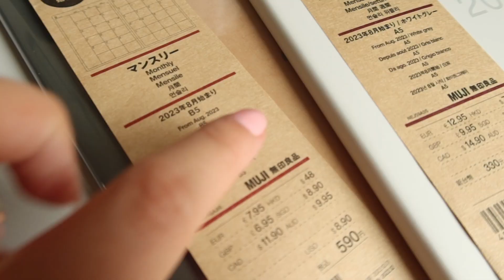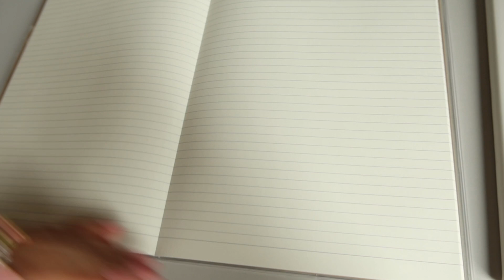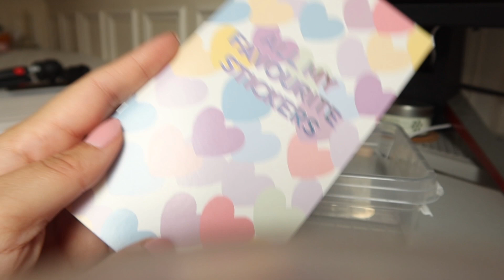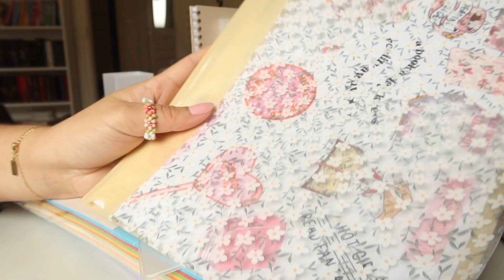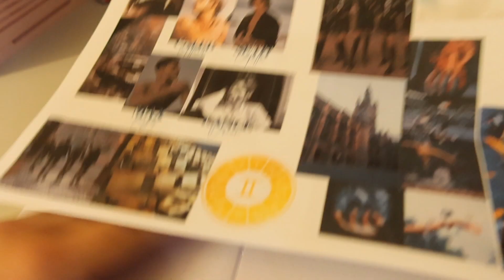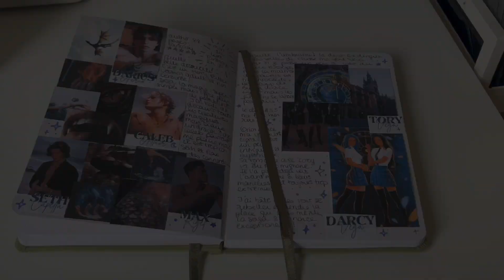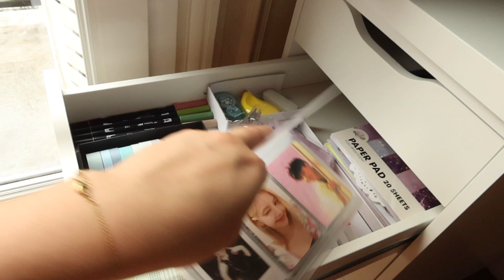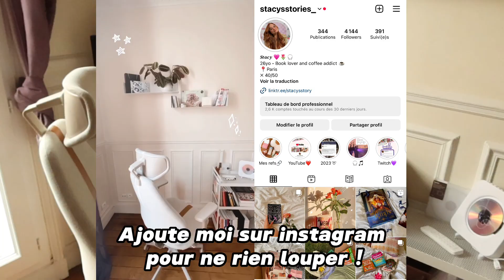MON NOUVEAU BUREAU ! 🖥️ READING JOURNAL WITH ME & HAUL PAPETERIE ✂️📓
Déroule-moi pour plus d’informations ! ✨

- Mon lecteur CD (attention de bien sélectionner la prise européenne)

Qui suis-je ? 💬
Je m’appelle Stacy, j’ai 26 ans et je suis community manager. Je lis essentiellement de la fantasy et de la romance, mais je suis toujours ouverte à de nouvelles découvertes.

Si la vidéo t’a plu, n’hésite pas à me glisser un émoji ciseaux ✂️ en commentaire. 🤍